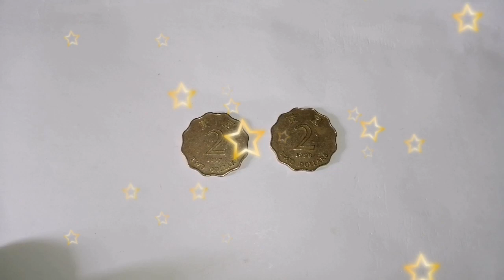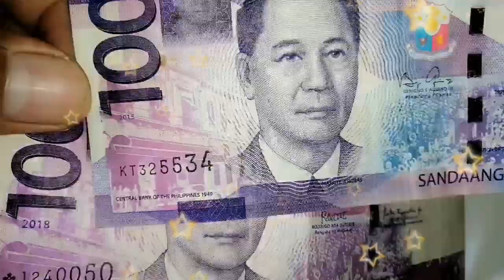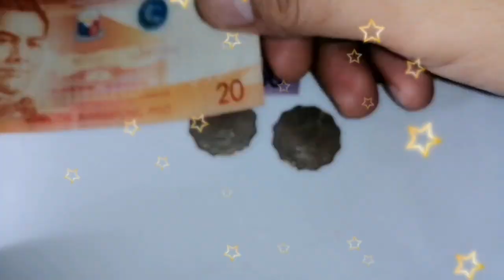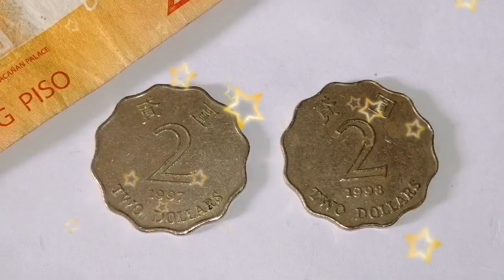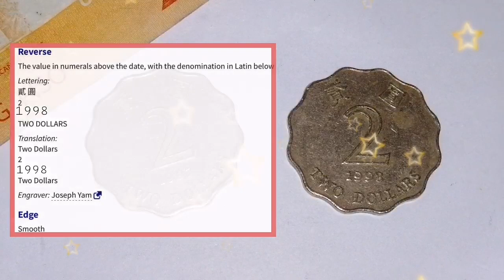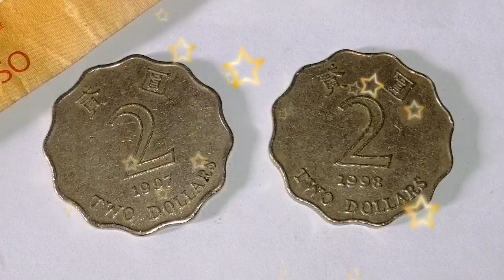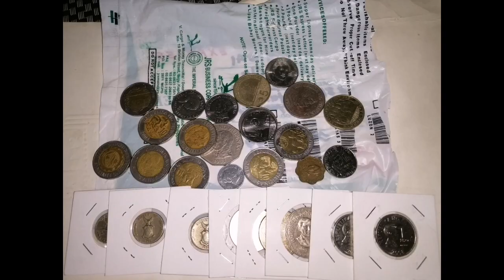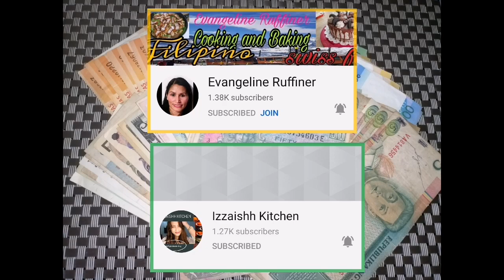2 Dollars 1998 - Hong Kong l Update Price l Shout Outs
Magandang araw kabarya, maraming salamat po sa walang sawang pagsubaybay at panonood ng aking mga videos. Hanggang sa muli, mag-ingat kayong palagi. God bless!